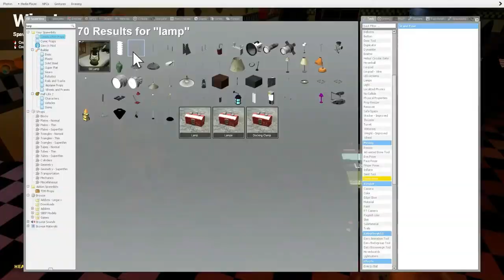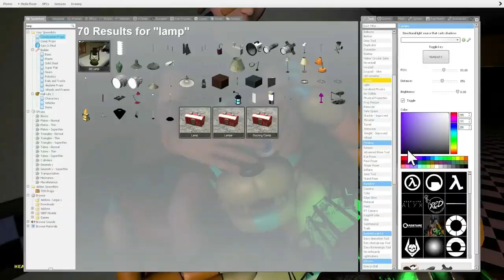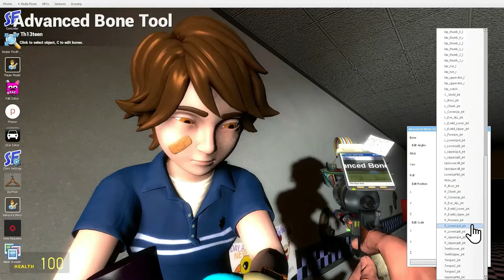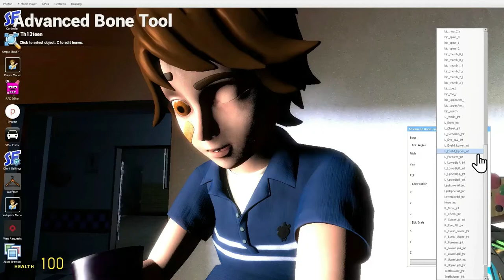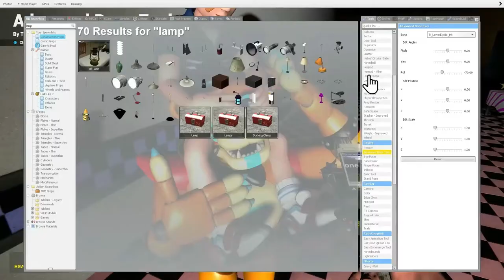Update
If any of you are curious why I disappeared for ages. Sorry about the crappy audio.